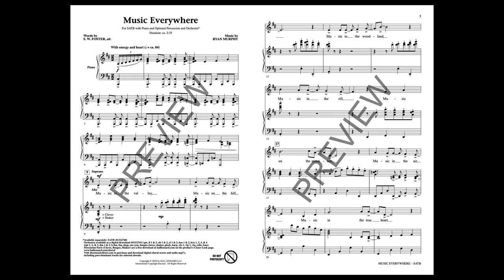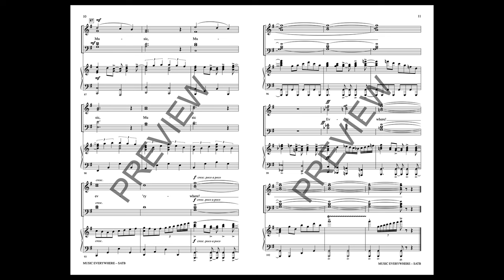Music Everywhere (SATB Choir) - by Ryan Murphy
“Music on the mountain, music in the air, music in the true heart, music everywhere. ” What a brillant, music-themed choral work with a vibrant piano accompaniment! Written and premiered by The Tabernacle Choir, it offers optional percussion as well as orchestration making it a selection for just about any type of choir or ensemble, for any time of year!